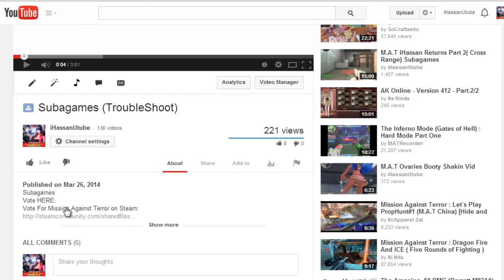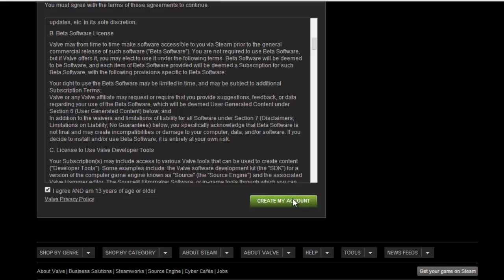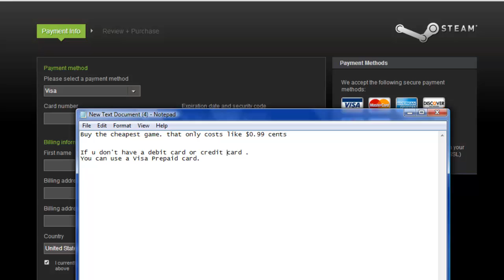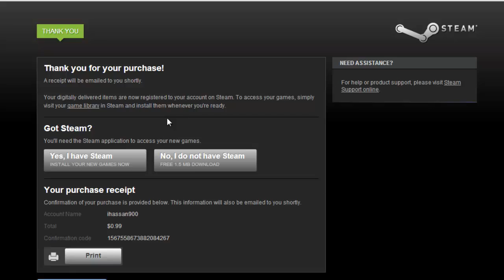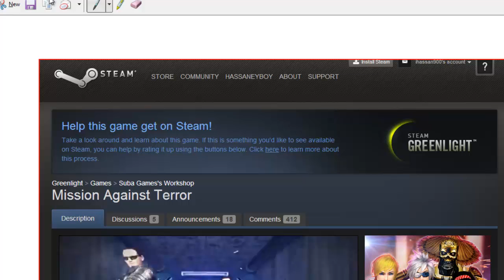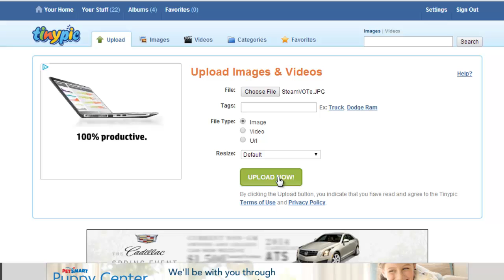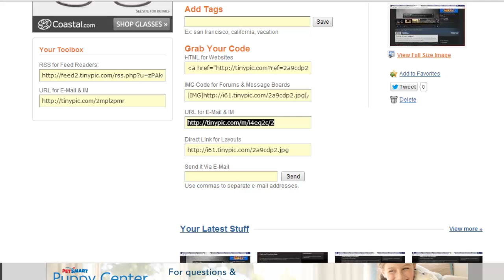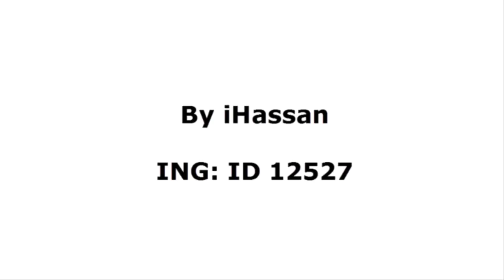Subagames- M.A.T - How to VOTE on steam and get FREE GIFTs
Vote HERE:
Vote For Mission Against Terror on Steam: